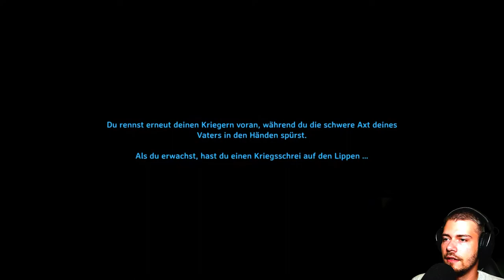Valheim Gameplay Deutsch | Let´s Play | #090 - Schwarzmetall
---Spielinformationen

Titel: Valheim
Entwickler: Iron Gate Studios
Publisher: Coffee Stain Publishing
Plattform: PC (Early Access)

---Eigenwerbung :D---